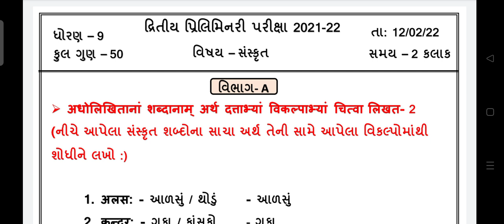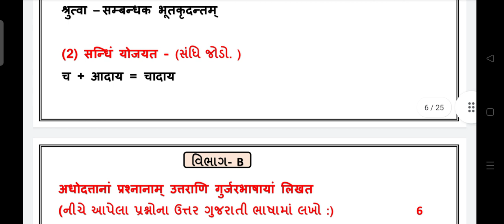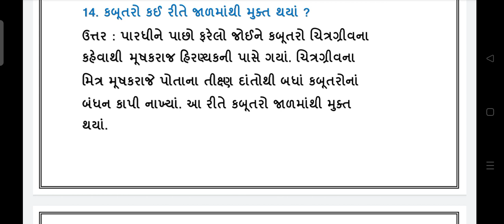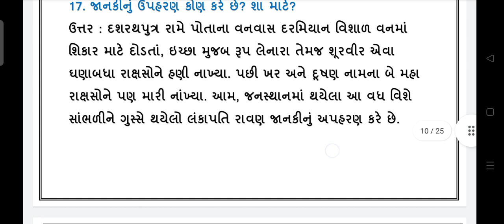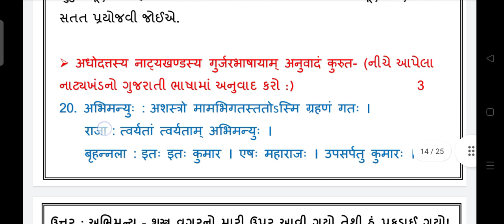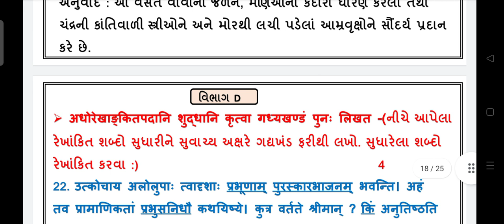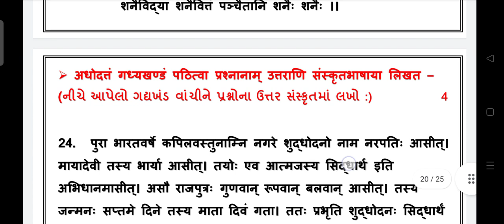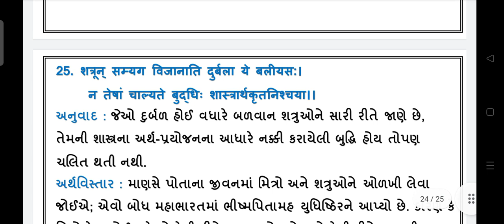std 9 sanskrit | dritiy parixa feb 2022 | dhoran 9 sanskrut | real paper solution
std 9 sanskrit dritiya parixa paper full solution,std 9 sanskrut dritiya samayik parixa,dritiya parixa paper solution, dhoran 9 parixa, fabruary 2022 paper solution standard 9 paper solution.